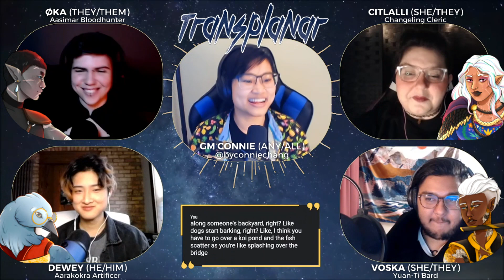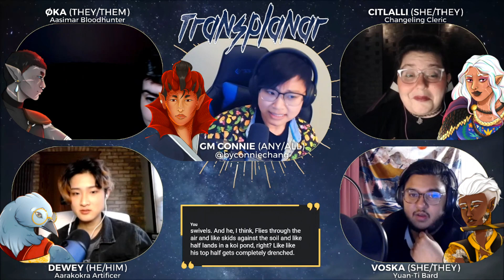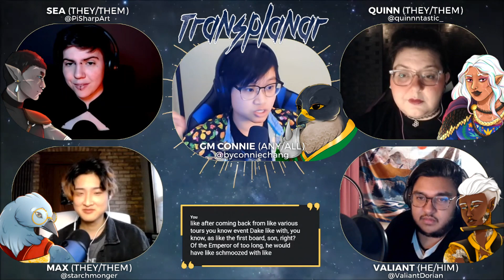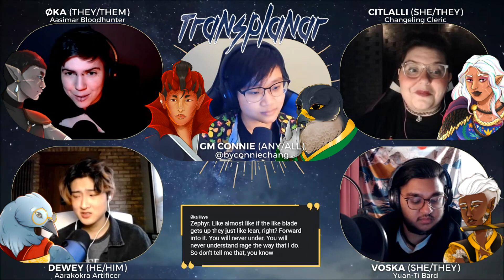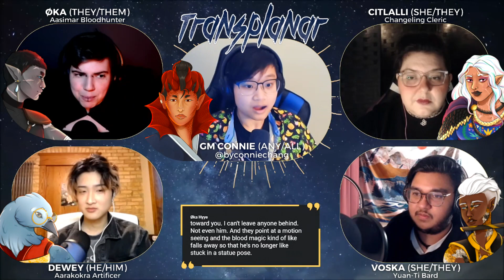The Second Stranger | Arc Six | E3: adrift among stars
OUR PODCAST IS NOW LIVE!! Our D&D stream is now available in EDITED AUDIO FORMAT on Spotify Apple Podcasts and everywhere else. Just search "Transplanar RPG"!

The stars are... back?

Character portraits and cover art by Sea Commissions are OPEN.

Transplanar is an all-trans, POC-led, 100% homebrew 5th Edition Dungeons and Dragons livestream campaign set in the non-colonial, anti-orientalist world of Andake, based off various Asian and Pacific Islander mythologies.